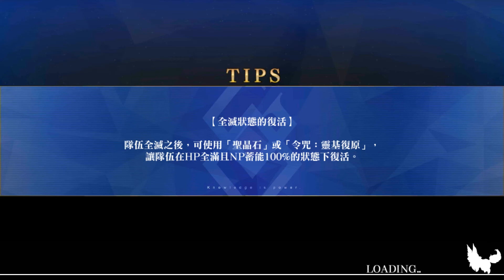【FGO 繁中】 素材速刷系列02- 追憶的貝殼｜平民向3T高速周回｜無課金超親民隊伍｜第七特異點- 觀測所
活動內容：各素材最高掉率關卡速刷

地點：第一部- 第七章- 觀測所

掉率：
貝殼 42.5
劍之輝石 33.9
劍之魔石 16.7

只需要一張不用滿破的「虛數魔術」，其餘皆為活動免費禮裝。
莎士比亞需裝備「九首牛魔王」，否則幼閃的輸出會有些不足。
另外，幼閃的位置也可以換成俵藤太，輸出就可以更穩定一些。